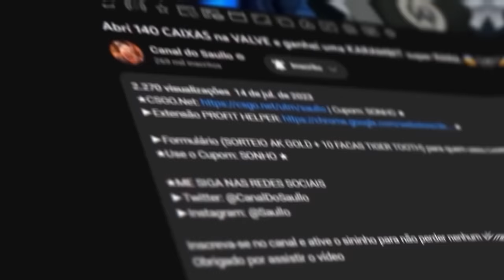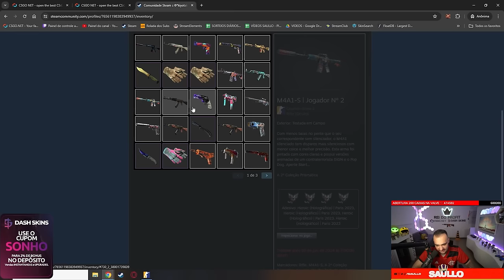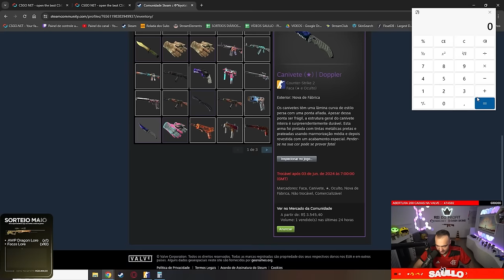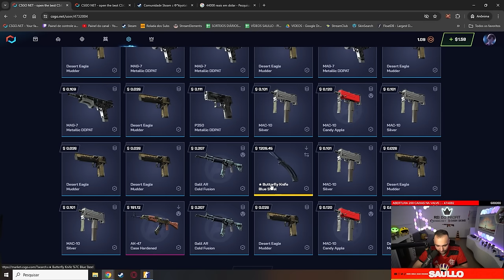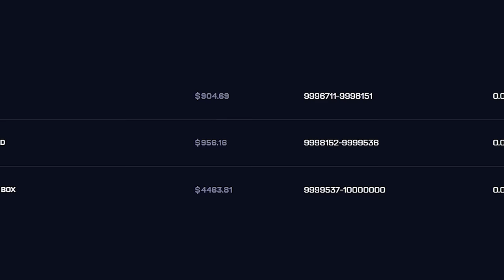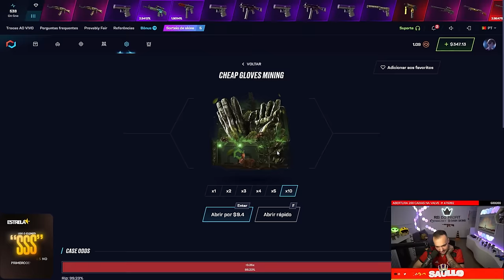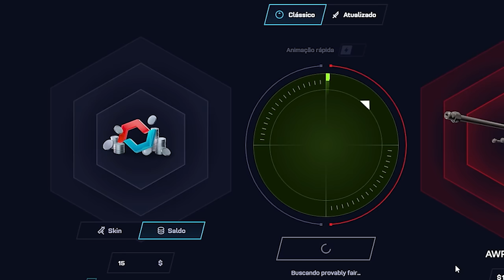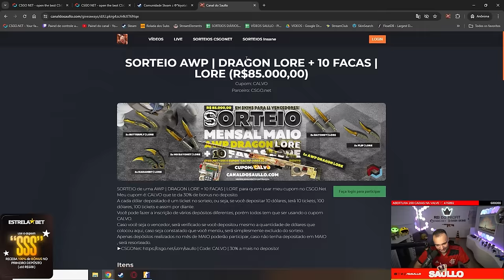Ele abriu a CAIXA de $1 e GANHOU a LUVA PANDORA de R$27.000,00 ( PROFIT de 3258x 😱 )